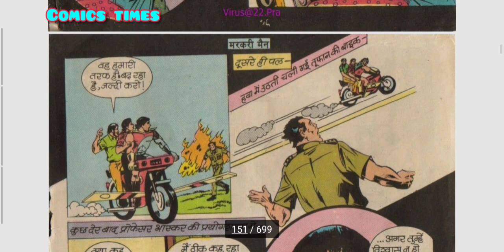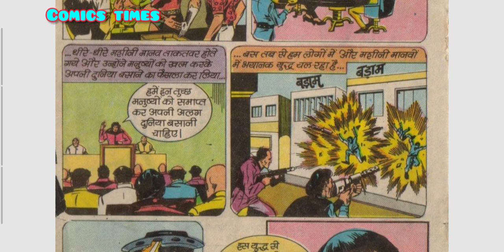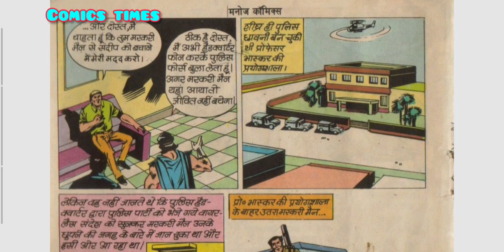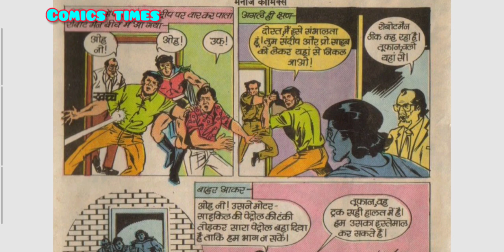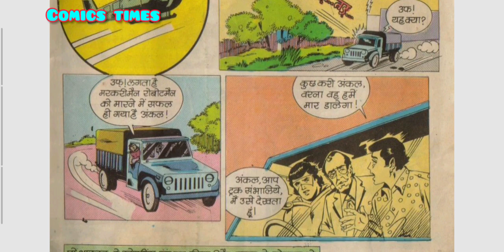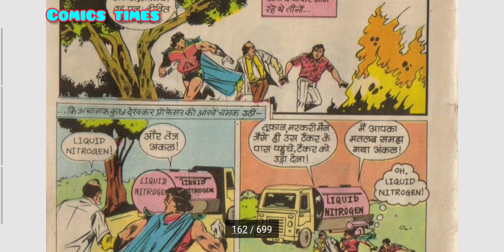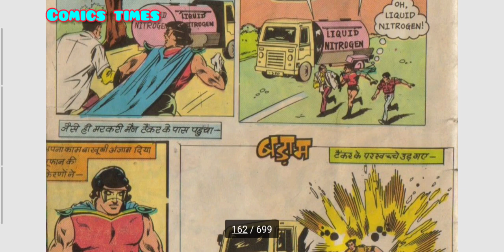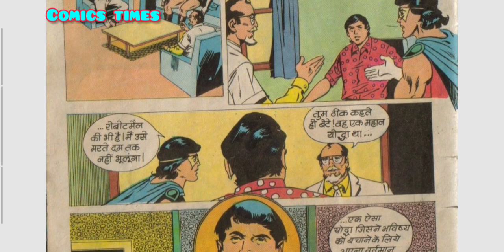Marakaree man part 2